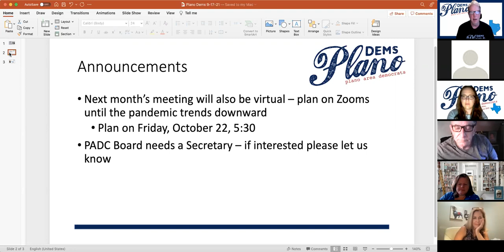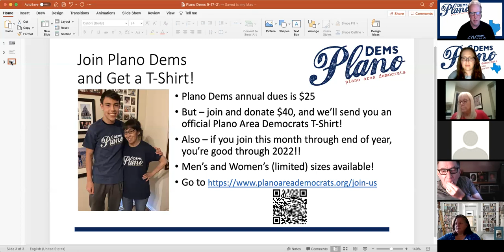Plano Area Democrats Virtual Meeting, September 17, 2021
Plano Area Democrats is joined by Austin Public Radio KUT journalist Mose Buchele to talk about his podcast The Disconnect: Power Politics and the Texas Blackout.